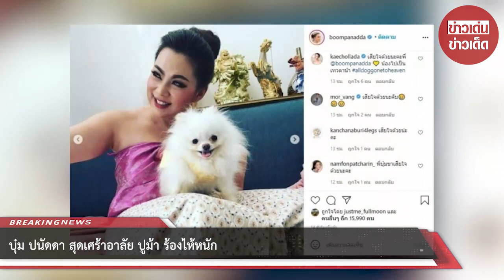บุ๋ม ปนัดดา สุดเศร้าอาลัย ปูม้า ร้องไห้หนัก